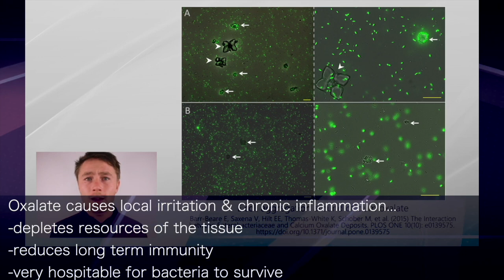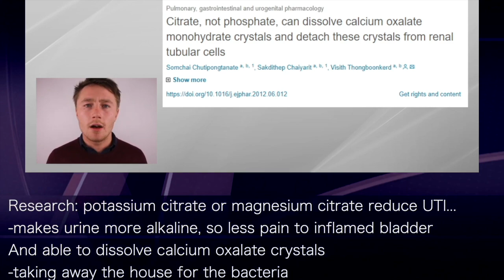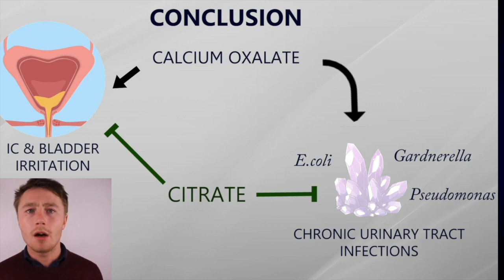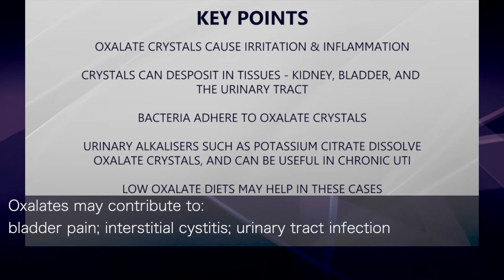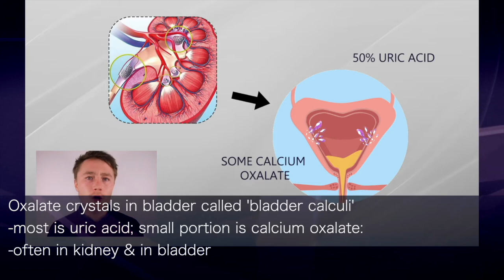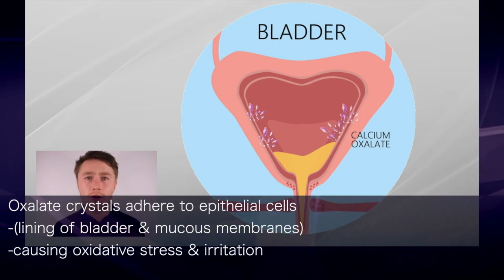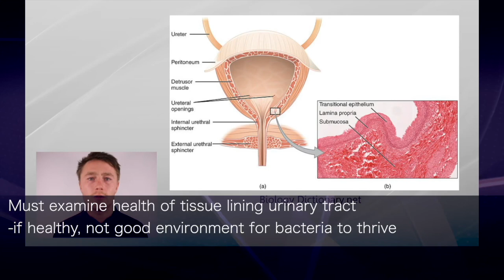ELLIOT OVERTON | OXALATES? …cause UTI …house E. COLI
presents episode 2629 | ELLIOT OVERTON  classic